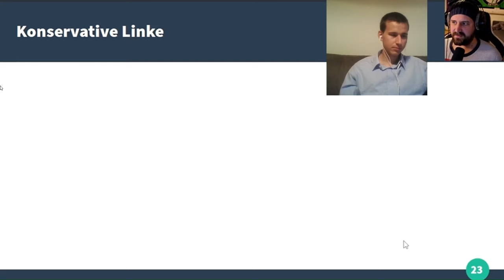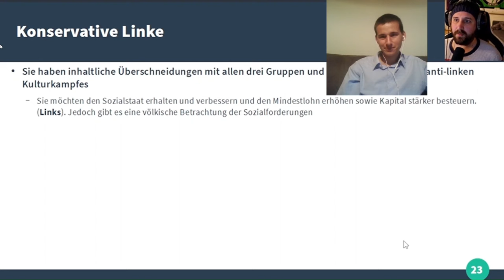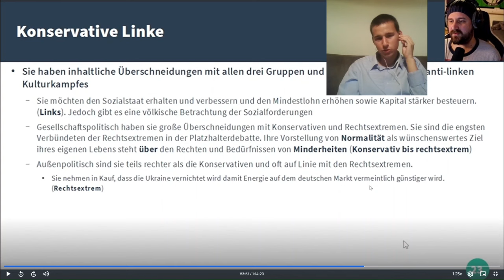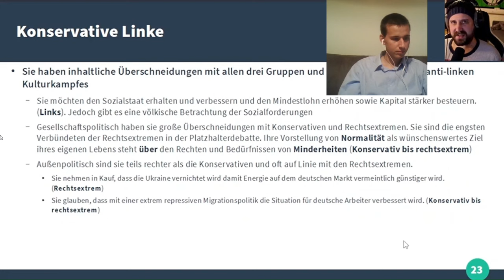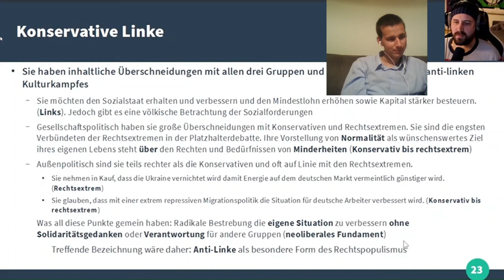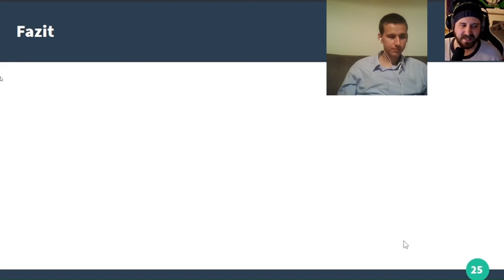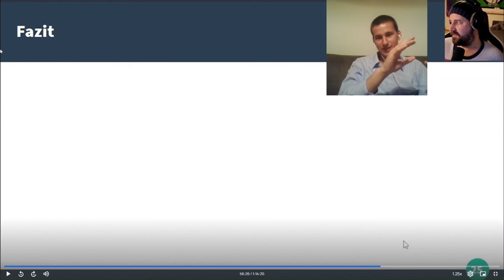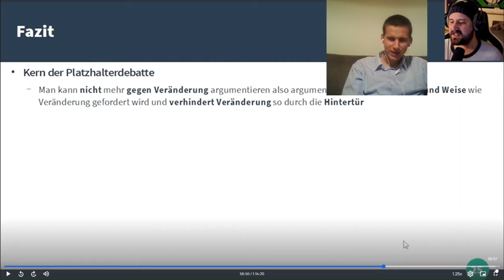Naitan enthüllt: Jeder ist rechtsextrem!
Naitan hetzt gegen das Bündnis Sahra Wagenknecht und macht Werbung für den Wokismus